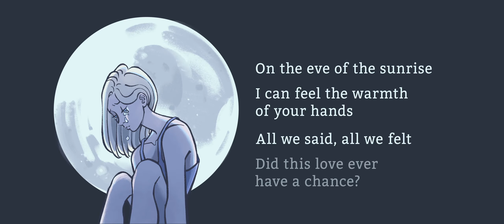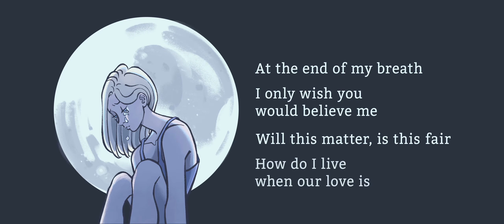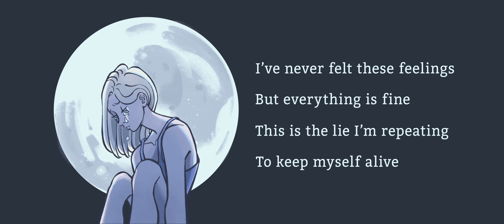Yousef AH - Moonlight (Lyric Video)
I’m in a lot of pain. I feel confused, hopeless, and like I lost a part of me forever. I write to cope with emotional states like this. A couple weeks ago, I wrote a handful of poems, and one of those poems was the inspiration for this song I call Moonlight. It tells the story of how I got like this and how I feel.

Musically, I wanted to explore combining some of my favorite musical genres with more popular ones. It features elements of indie/electro pop, progressive metal, technical death metal, and classical. The song features me singing and a solo that I’m pretty proud of.

I dedicate Moonlight to Meg Myers. I recently discovered her music and I’m in awe of the vulnerability she shows through her music. Her courageousness is deeply inspiring.

Artwork by Lizzi Joys, Instagram: @spikepls